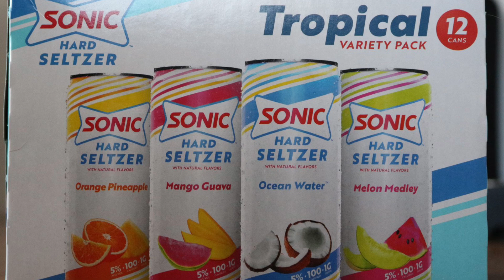Sonic Hard Seltzer|Tropical Variety Pack|WHAT??!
It’s another seltzer review folks! Me and Dani are breaking down the newest seltzer on the scene! Apparently, Sonic doesn’t just make food…..we’re talking about Sonic Seltzer? We’re not sure about this one…..let’s talk about it!

(Produced by coop ale works,LLC)

Thanks for stopping by! Want some additional content?

“Pourmichiganbeer”